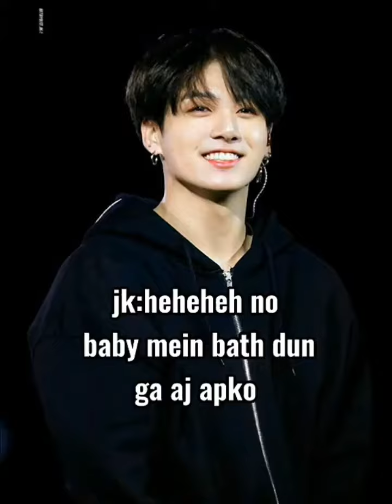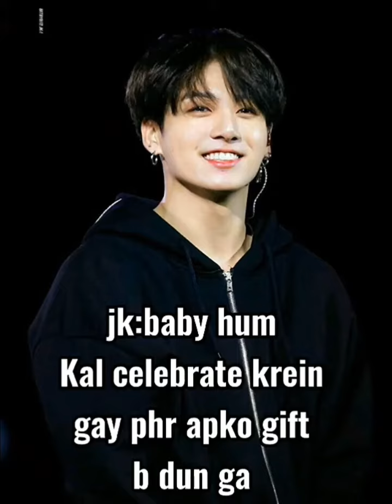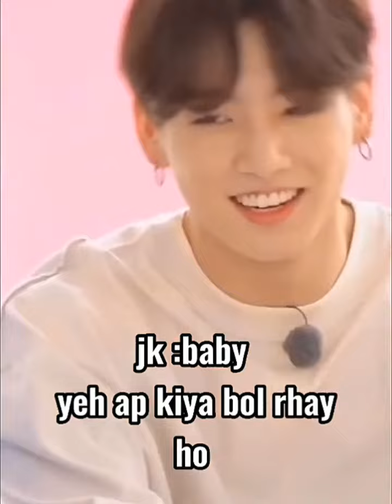jk 💜 father jeoluosy part 8